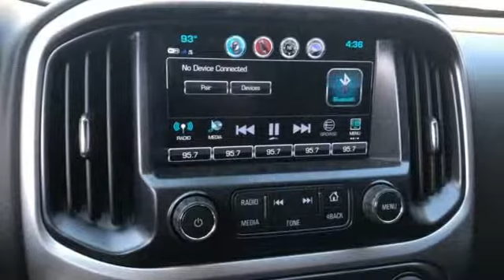Used 2017 Chevrolet Colorado Fredericksburg VA Richmond, VA 19Y037A - SOLD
Year: 2017
Make: Chevrolet
Model: Colorado
Trim: LT
Engine: 2.5L I4 DI DOHC VVT
Transmission: Automatic
Color: Black
Interior: jet black
Mileage: 19359
Stock #: 19Y037A
VIN: 1GCGSCEA2H1144523
Black 2017 Chevrolet Colorado LT RWD Automatic 2.5L I4 DI DOHC VVTbrbr20/26 City/Highway MPGbrbrAwards:br * 2017 KBB.com Best Resale Value Awards * 2017 KBB.com 10 Most Awarded BrandsbrPohanka is not responsible for errors or omissions. Price includes all rebates and incentives available and is plus Taxes, Tags, $799 Processing Fee, Freight, Dealer Preparation Fee, Marketing Assessment and any installed options. Please note some rebates have requirements and or qualifications and assume financing with manufacturer at standard rates.

Address:
5200 Jefferson Davis Hwy